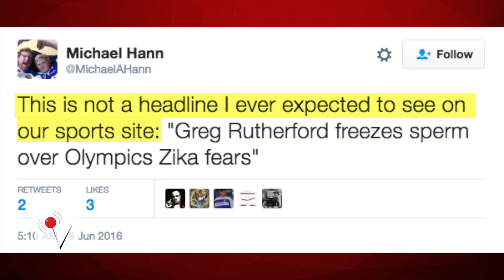Greg Rutherford Freezes His Sperm Over Olympics Zika Fears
A British long jumper is planning to freeze his sperm before traveling to the Summer Olympics in Rio de Janeiro over fears the Zika virus could be sexually transmitted. Paula Vasan (@paulavasan) has the details.